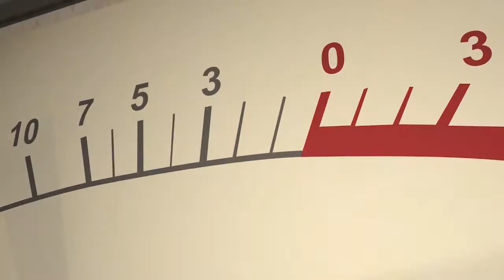WER HAT DENN HEUTE NOCH CD-PLAYER? Interview mit VADER (PL) - James Stewart - [engl. subs]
Beim diesjährigen (2018) Gothoom Open Air in der Slowakei haben wir James Stewart, dem Drummer von Vader (PL), mal auf den Zahn gefühlt.